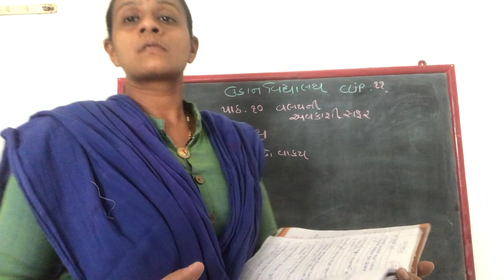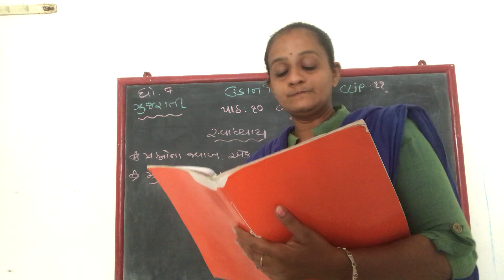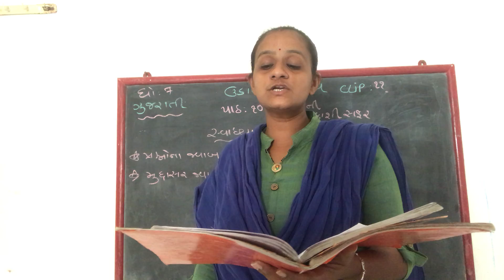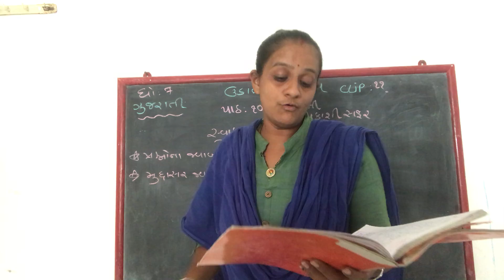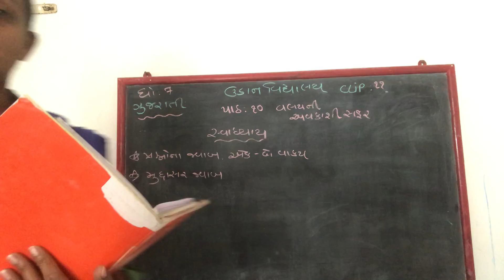Std 7 gujarati ch 10